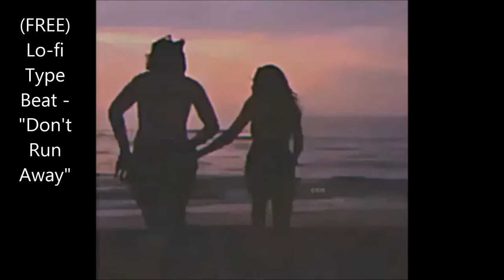(FREE) Lo-fi Type Beat - "Don't Run Away"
🔊 FOLLOW ROBBERO